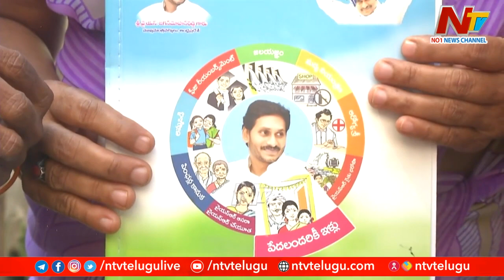R-5 జోన్ ను అధికార పార్టీ బ్రహ్మాస్త్రంగా భావిస్తోందా? | Target Nara Lokesh.? | Off The Record | Ntv